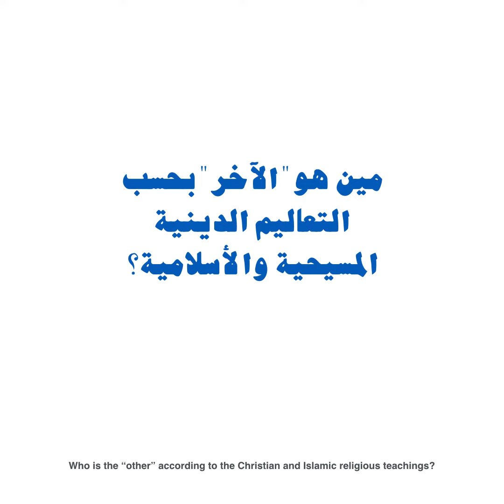The “Peace Building in Lebanon” news supplement 17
ملحق "بناء السلام في لبنان" بيصدر هيدا الإثنين وبجاوب على الأسئلة الموجودة بالفيديو:
The “Peace Building in Lebanon” news supplement will be published this Monday, watch the movie to know more: